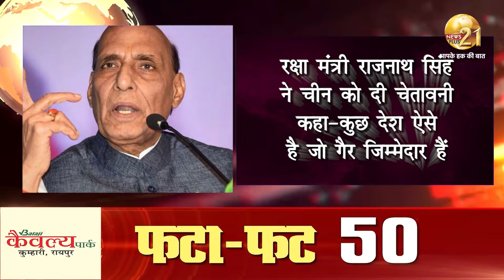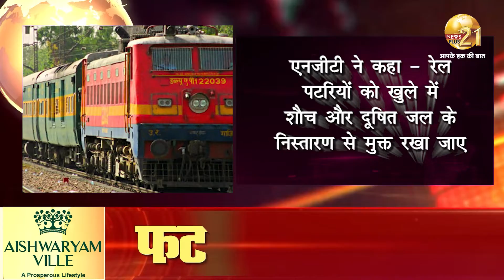फटा-फट 50 खबरें | 21-11-2021 News Plus 21